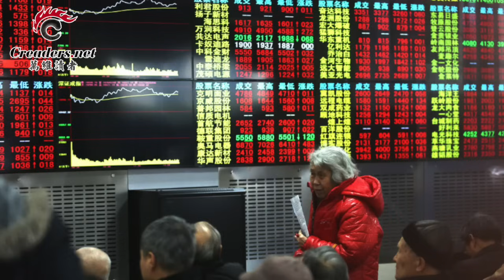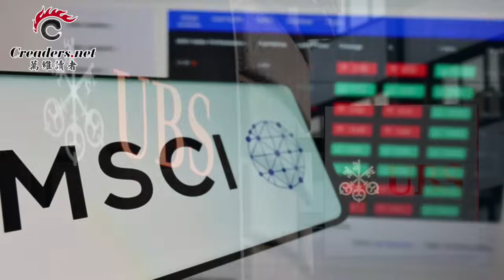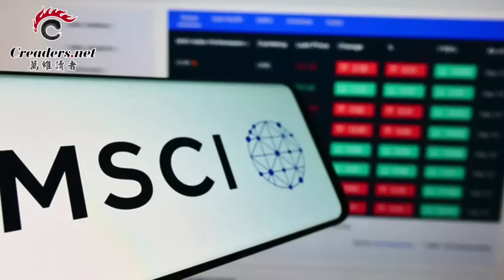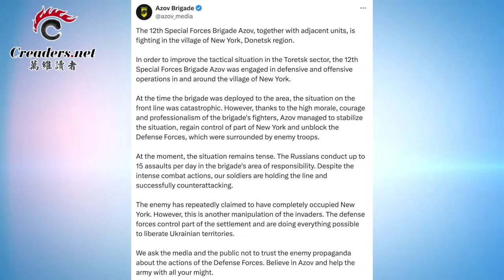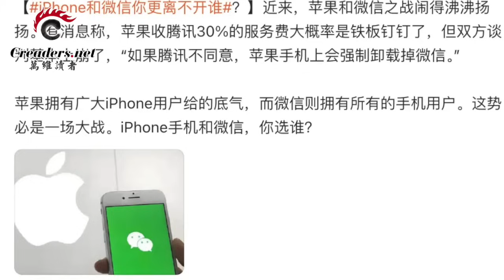北京街頭 這一幕發生了…搞砸了！又是習親自部署；烏軍王牌旅戰場上神奇消失 俄軍嚇壞；亨特·拜登突然認罪；傳蘋果已批准微信更新版本；荷蘭最新宣布...（《萬維讀報》20240906-1 FACC）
00:00 引言
00:15 北京街頭  這一幕發生了…
05:41 搞砸了！又是習親自部署
10:10 烏軍王牌旅從戰場上神奇消失 俄軍嚇壞
13:54 亨特·拜登突然認罪
16:04 傳蘋果已批准微信更新版本
17:45 荷蘭最新宣布…